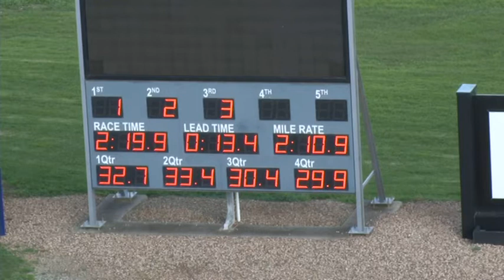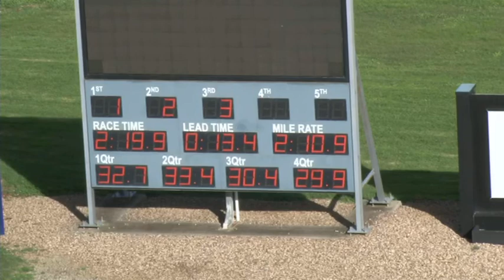Melton 30-5-17 Trial 10